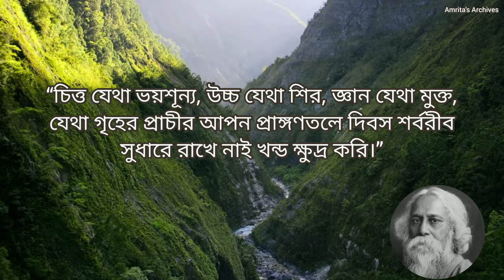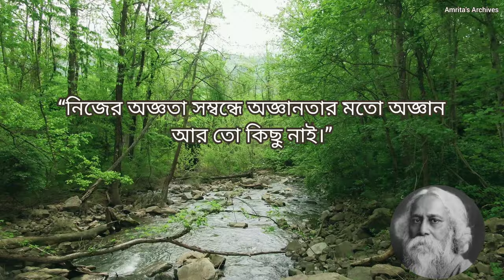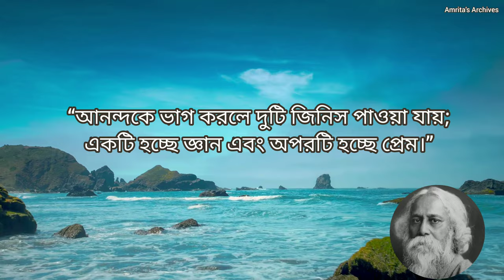কবিগুরু রবীন্দ্রনাথ ঠাকুরের বাণী | ২৫শে বৈশাখ | রবীন্দ্র জয়ন্তী | কবি প্রণাম | বড় আশা করে এসেছি গো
২৫শে বৈশাখ ১৪২৯| কবি প্রণাম | রবীন্দ্র জয়ন্তী  | ১৬২ তম রবীন্দ্র জয়ন্তী | 9th May | Rabindra Jayanti 2022 | 4K video
Pianist : Adrija Dutta
Video Editing : Amrita Dutta
Concept and arrangement : Partha Dutta